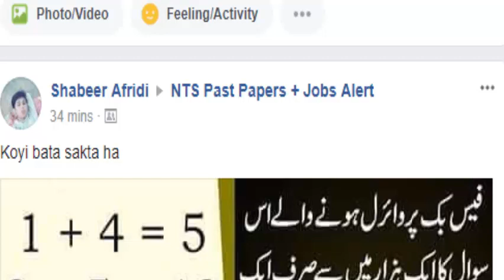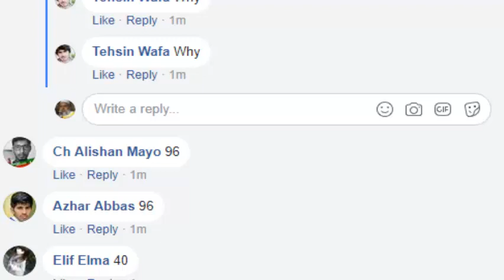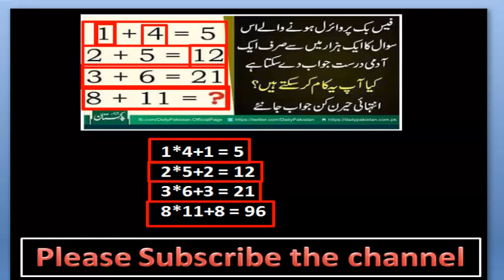NTS Past Paper. Solving a Puzzle.